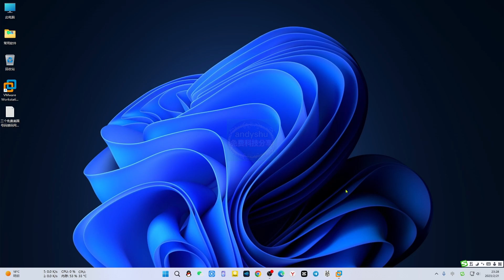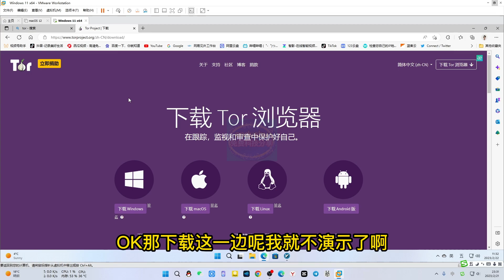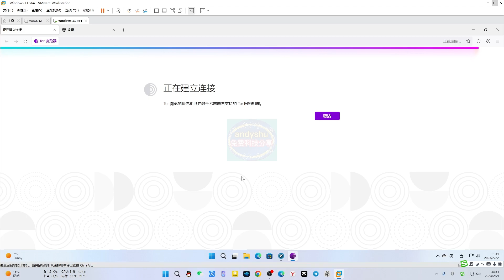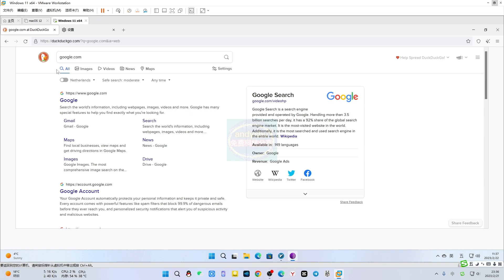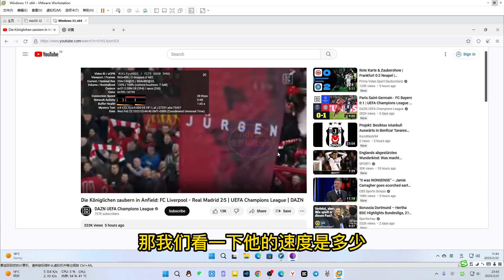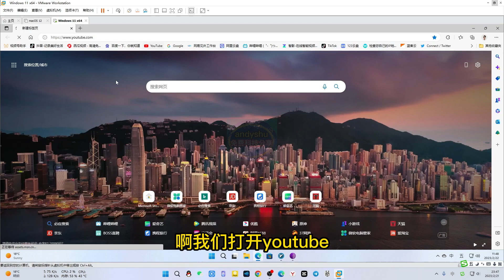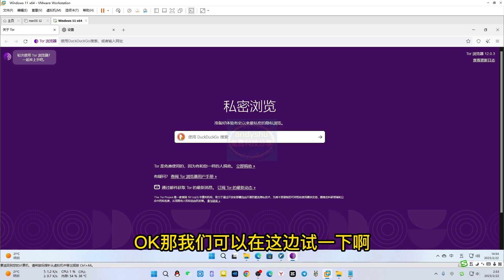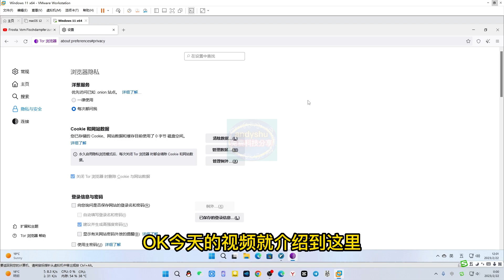Tor洋葱浏览器，安全性最好且自带免费的科学上网节点，多层级网桥连接，进暗网首选，附其他VPN代理设置方法